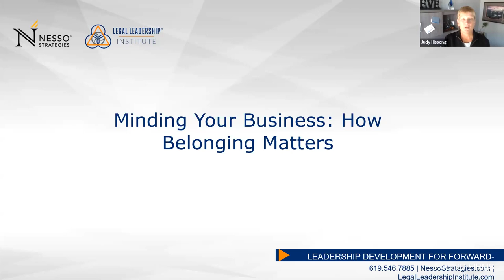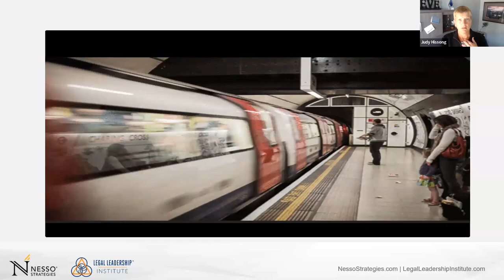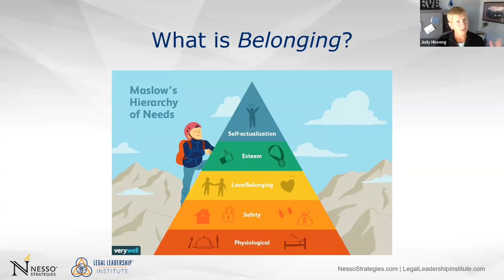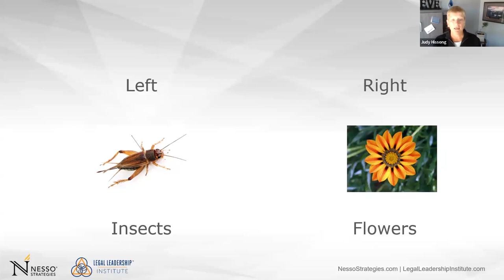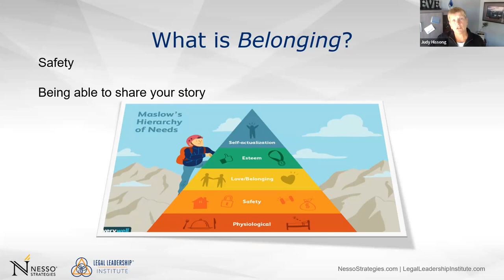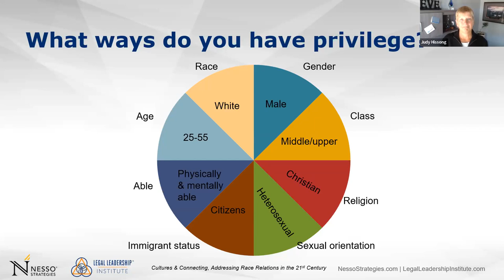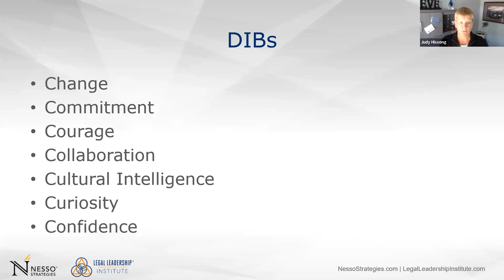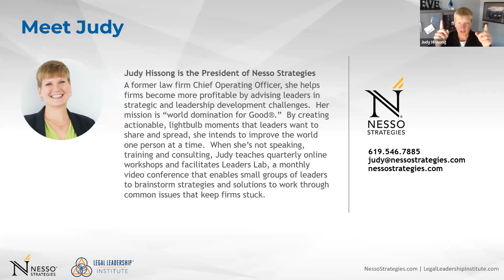Minding Your Business: How Belonging Matters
Understanding Diversity, Inclusion and Belonging is an essential business need. Clients are more and more diverse, and looking for lawyers who understand their needs. Belonging is crucial to retention and engagement - nearly 40% of Millennials will leave a firm if they don’t feel a sense of belonging! We will discuss how belonging creates consistency in your practice, which elevates client service, and ultimately elevates the legal industry.

This webinar is presented by Judy Hissong, President of Nesso Strategies.